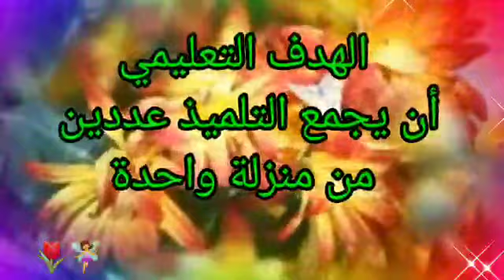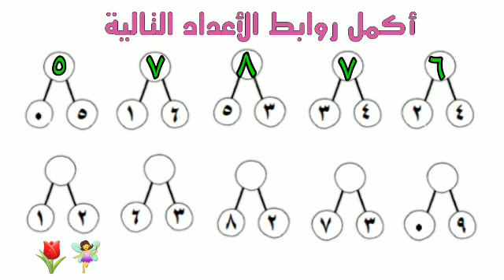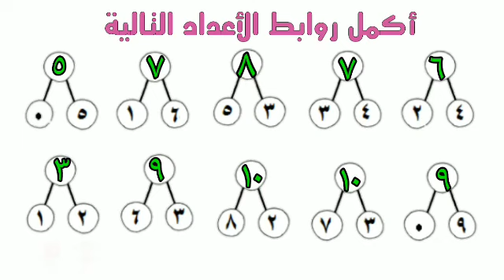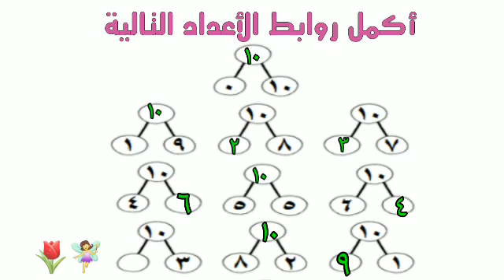مادة العلاج الحسابي مستوى مبتدئ التمرين رقم 9 بعنوان أن يجمع التلميذ رقمين من منزلة واحدة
قراءة وحساب علاجي
فاطمة الأصفر